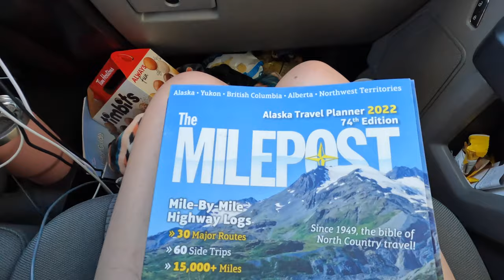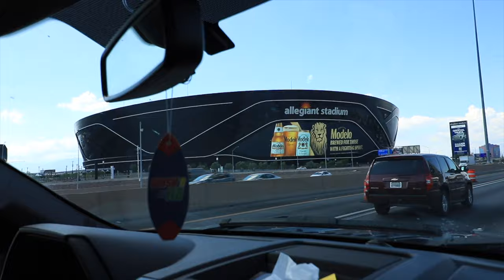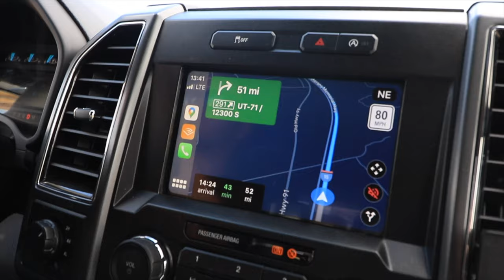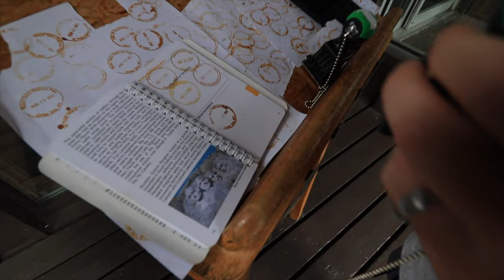MOVING TO ALASKA from Arizona - Part I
Part 1 of our 4 part series!

We recently moved from Arizona to Alaska and vlogged the ENTIRE trip.

During our move we shipped Jamie's car, visited family, checked out amazing National Parks in route, encountered rural Canada, experienced  ups and downs, and camped the majority of the trip.  We are so excited to share our adventures with our friends here on YouTube.

In this video you will see the beginning of our trip up north and we hope that you'll stick around because we have THREE more moving vlogs on deck.  This experience of living in Alaska be a radical change for us.  We will be thousands of miles away from our family, surrounded by fierce wildlife, and extreme weather conditions.  You KNOW we're going to vlog all of that and share it with our friends here on YouTube!

 Moving to Alaska from Arizona - Part I (Alaska Episode 2) Jamie & Will vlogs

We moved to Alaska in the summer of 2022 and want to take you along for the exciting ride!  What an adventure!  We would love if you could give us suggestions for things that we can do and things that you want to see.

THANK YOU for checking out our channel--we know your time is valuable and we seriously appreciate it.

For daily life, check Jamie out on Instagram.  Thank you for being here!

-Jamie & Will